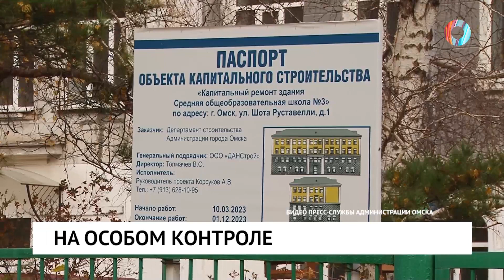На особом контроле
Сергей Шелест вместе с председателем Омского горсовета Владимиром Корбутом провели традиционный объезд по главным стройкам города. Цель - контроль подрядчиков и своевременное принятие мер.